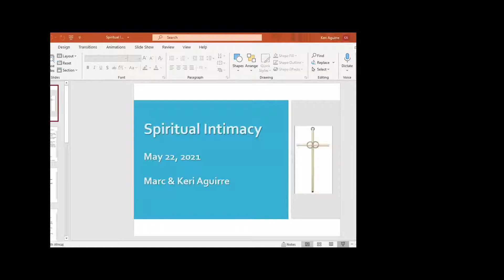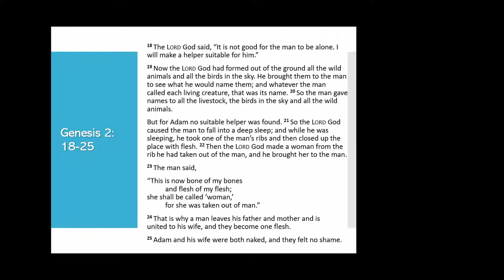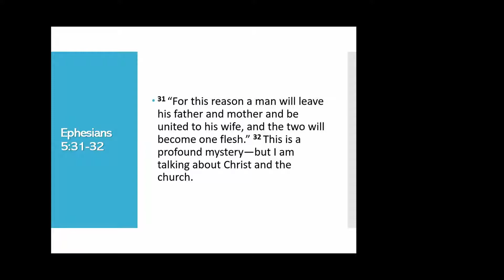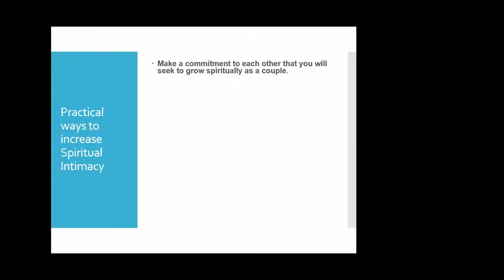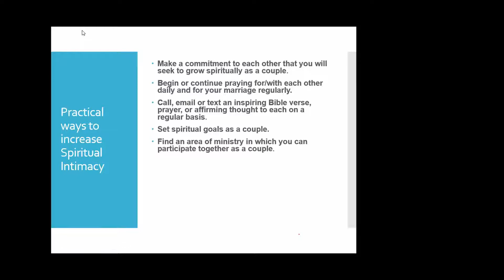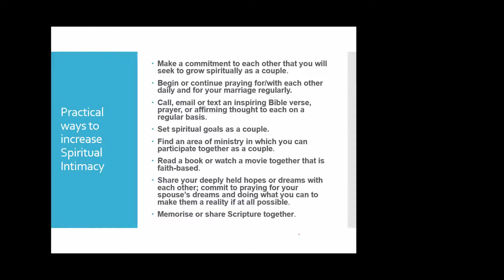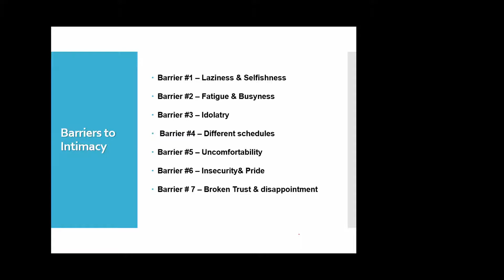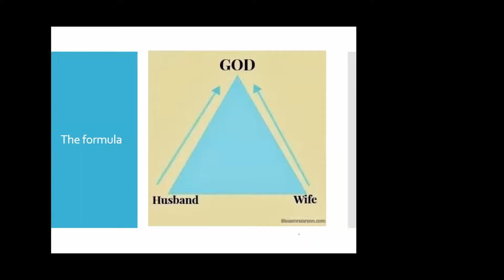Lesson 4 Spiritual Intimacy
Dr Mark and his wife Kerry, share with us what they have learned over the years about the importance of spiritual intimacy. They also share practical lessons on how we can go about that, and what are some of the barriers that stops us from doing so.